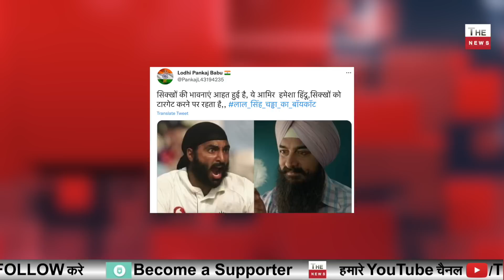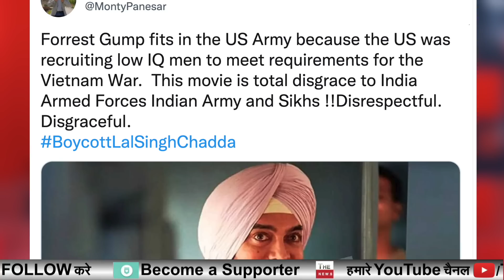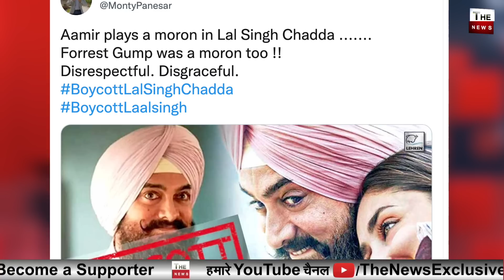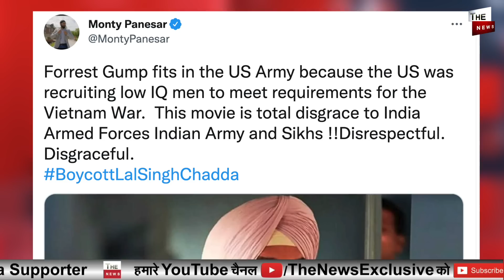Laal Singh Chaddhaपर भड़के Monty Panesarसेना सिखों का अपमान करती पूजा से मलेरिया फैलताAamir Khan LSC